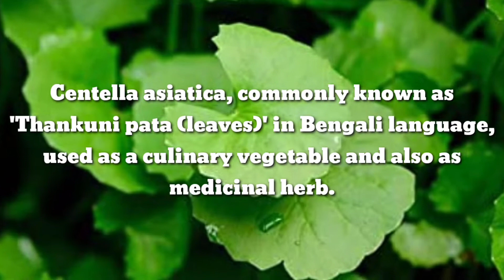How To Make Thankuni Pata Bata Recipe||Thankuni Pata Baata Recipe||থানকুনি পাতা বাটা রেসিপি